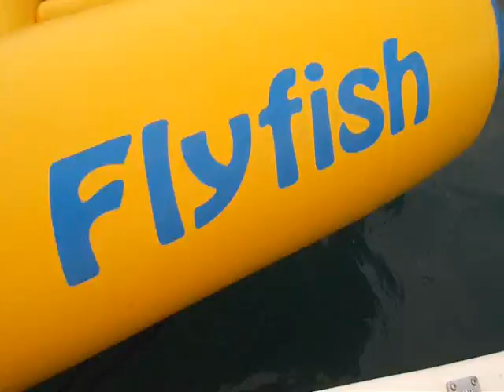Fly Fish Magaluf dostat hehehe